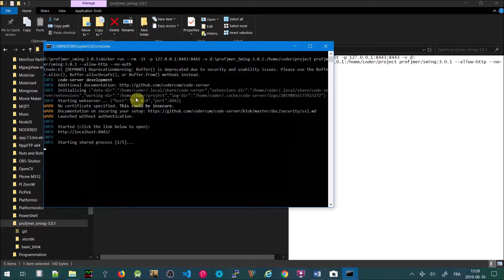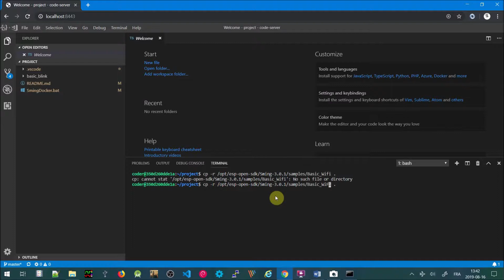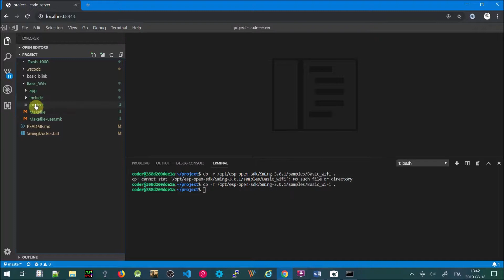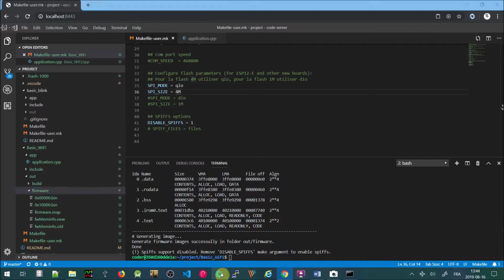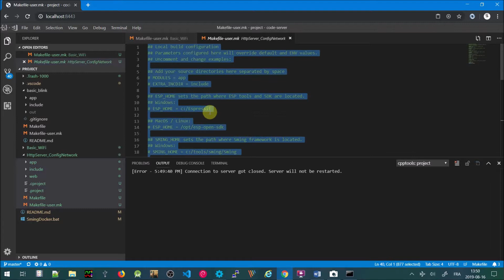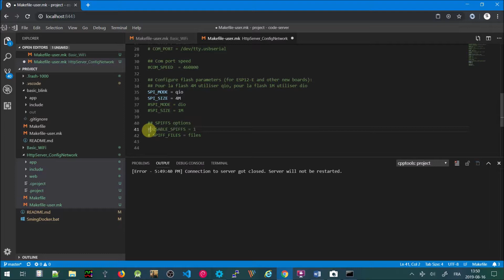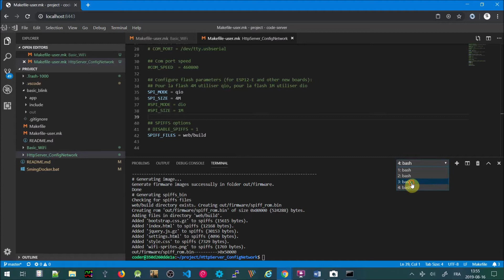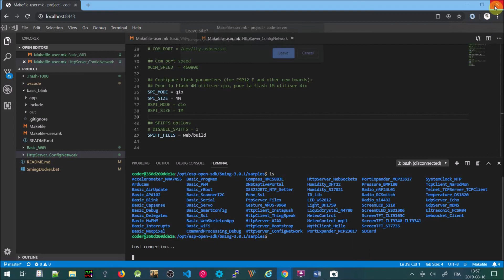Utiliser les examples du framework SMING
Comment récupérer, compiler et tester les examples du framework Sming